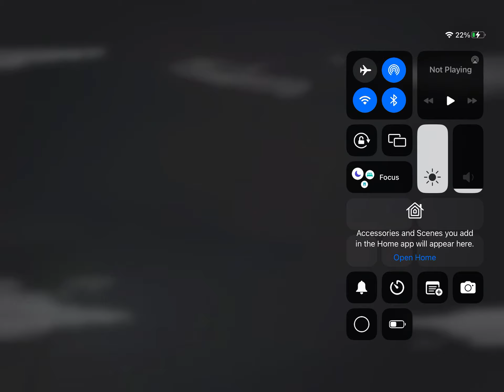Madden Mobile Jets vs Dolphins